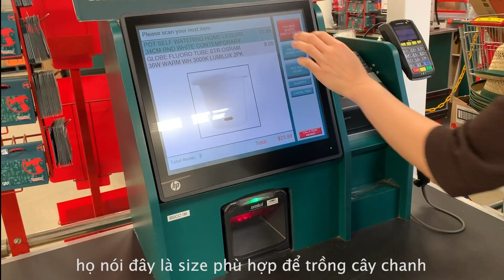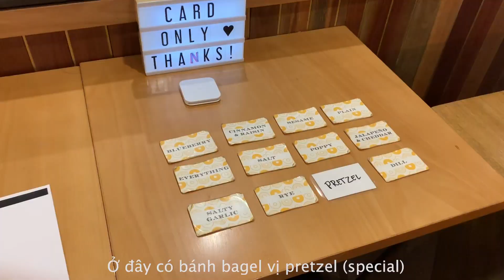[Melbourne] settling into my new home journey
BGM
Picante! - Andrew N. Regar
In Every Way - Freedom Trail Studio